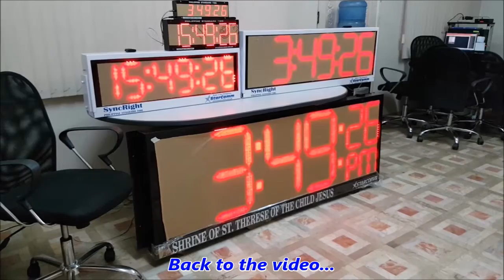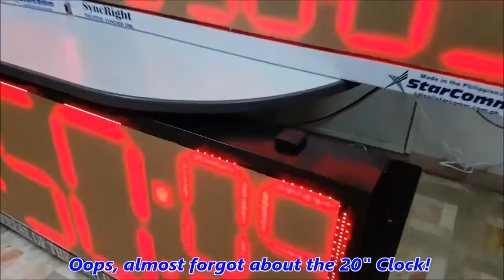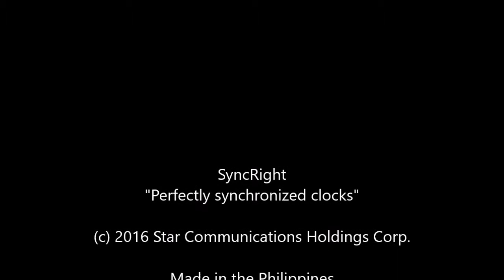SyncRight Perfectly Synchronized Clocks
A short video of the different sizes of our SyncRight GPS-synchronized clocks. Always on time, every time. Made in the Philippines.